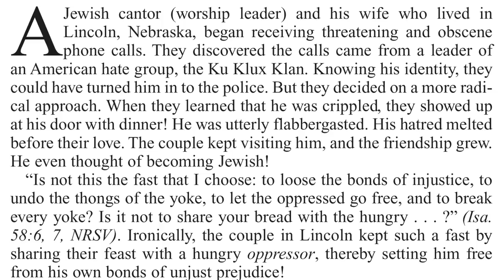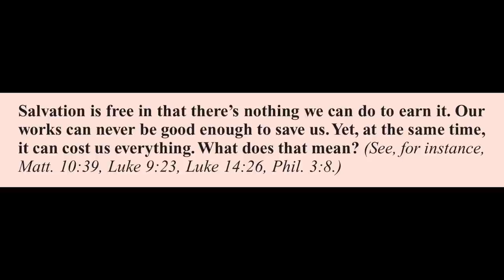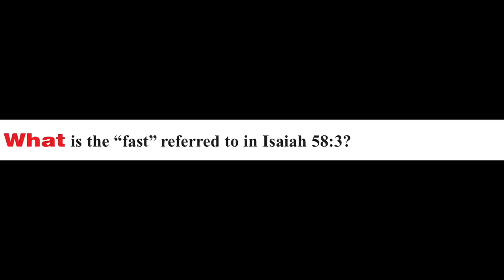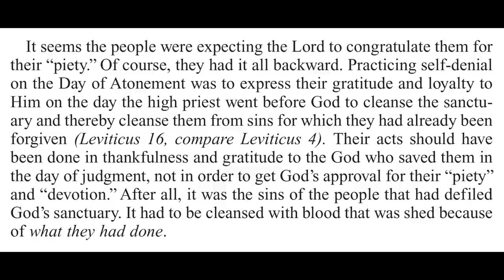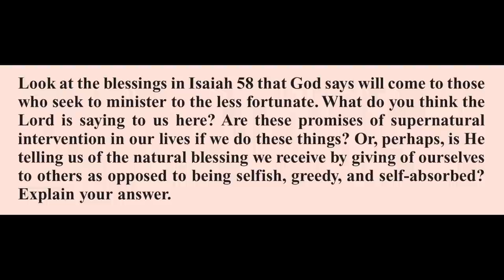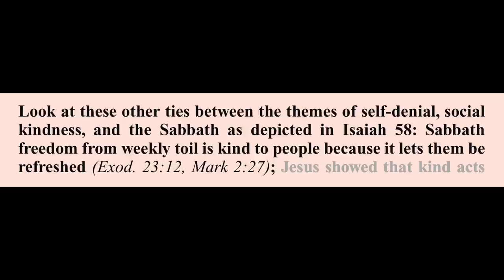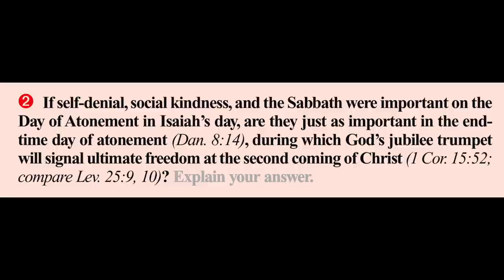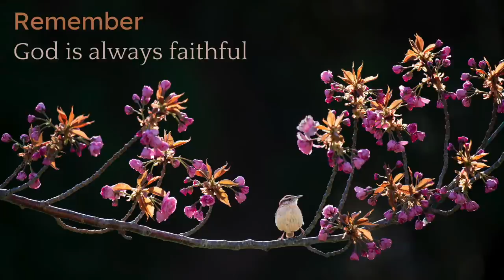2021 Q1 Lesson 11 – Waging Love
00:00 | Opening Prayer
01:05 | Sabbath Afternoon, Mar 06
03:08 | Sunday, Mar 07
08:23 | Monday, Mar 08
12:51 | Tuesday, Mar 09
20:22 | Wednesday, Mar 10
25:08 | Thursday, Mar 11
34:40 | Friday, Mar 12
38:36 | Inside Story
41:46 | Presenter Notes

📖 Read for This Week’s Study:
Isaiah 55.1–7; Isaiah 55.6–13; Isaiah 58.1–12; Isaiah 58.13-14

Friday, March 12: For Further Reading
🔹 My Life Today, “Clothe the Naked,” p. 241;
🔹 My Life Today, “One With God Through Faith,” p. 11.